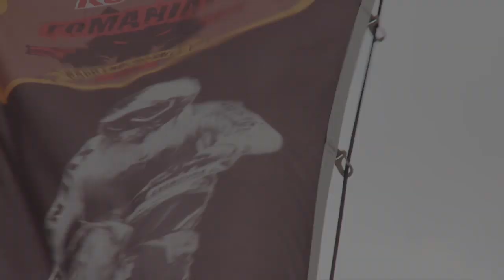Romaniacs: 7th Edition - Official Trailer - Throttle Entertainment [HD]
Let the games Begin! Deep in the heart of Transylvania, a mighty Extreme Enduro race exists. It's called the Red Bull Romaniacs Hard Enduro Rallye and it is pure madness on a dirtbike.

Each year, competitors from over 20 nations descend upon the city of Sibui to experience five days of hell on two wheels. You have never seen racing until you see this. The Mystique of the Carpathians! The countryside of Romania offers riding like nowhere else in the world. Wide open flowing trails, steep mountain hillclimbs, rushing rivers and routes through secluded Romanian villages. But this race is a true test of physical endurance and the will to finish something incredibly difficult. It's all or nothing. It's All On the Line! To win here is big. This year, the German Andreas Lettenbichler returns to defend his crown. But the UK's Graham Jarvis is back with a vengeance and the Kiwi Chris Birch has only one spot on the podium to achieve...1st. However, for the first time, Extreme Enduro superstar Taddy B. comes to Romaniacs to try and add this prestigious race to his astonishing list of accomplishments.